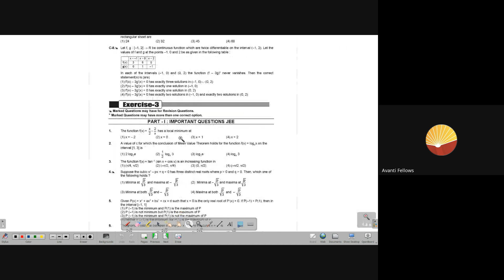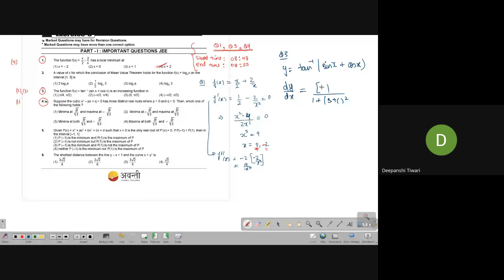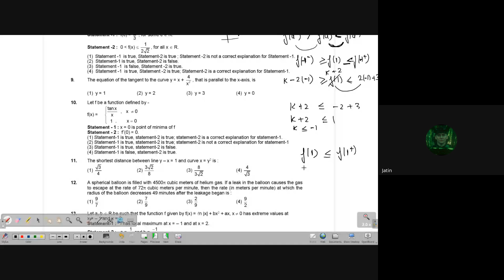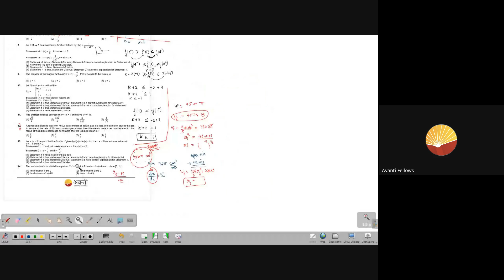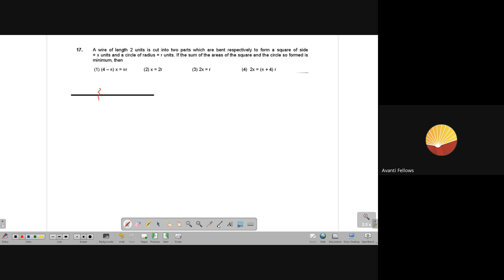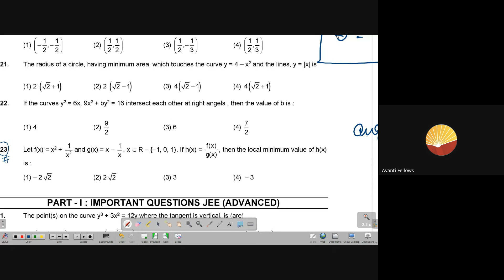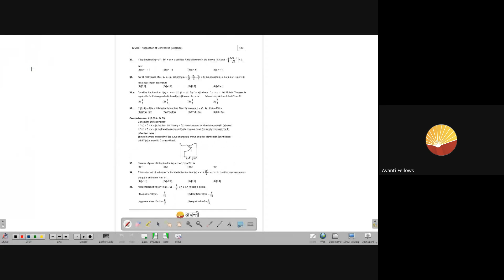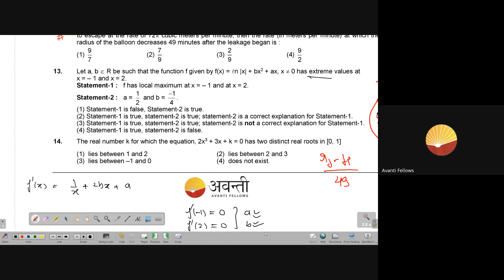Application of Derivatives - Module Discussion | 12th JEE Math | 23rd Aug, 2024